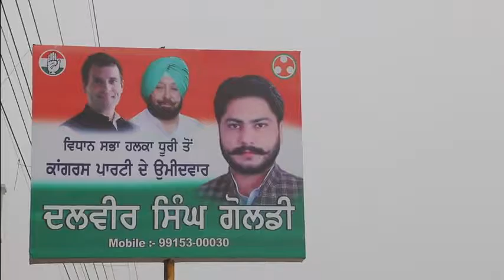Chahunda Hai Punjab, Captain Di Sarkar | Dhuri Da Captain, Dalvir Goldy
ਚਾਹੁੰਦਾ ਹੈ ਪੰਜਾਬ ਕੈਪਟਨ ਦੀ ਸਰਕਾਰ